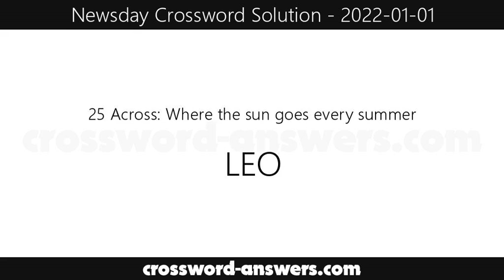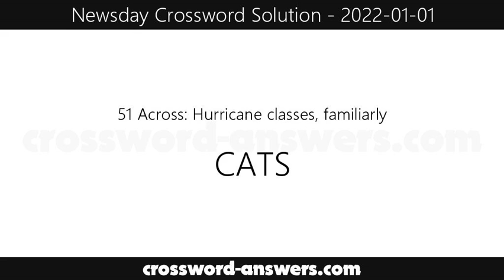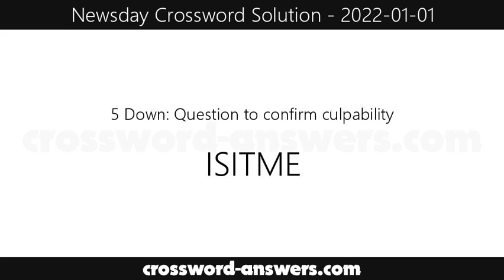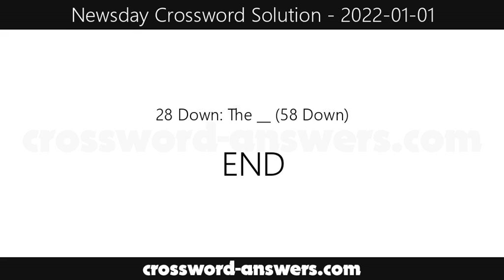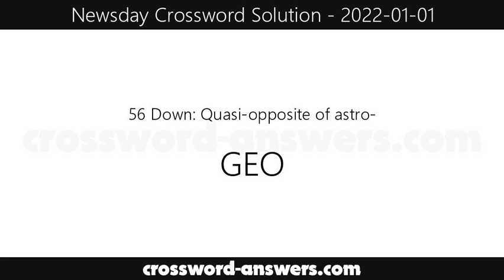Newsday Crossword Answers for Saturday, January 1, 2022 ( 2022-01-01 )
The newsday crossword answers for the crossword published on Saturday, January 1, 2022.